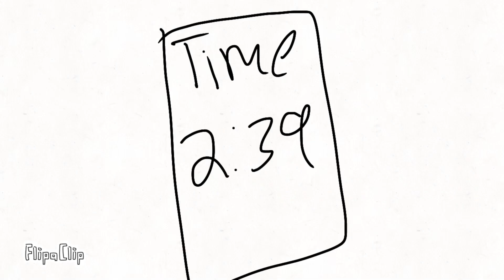BmdToons S16 E8: In TV-Land Again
Synopsis: After a strangle occurrence with his remote, Bmd gets sent through TV channels and in their universes once again.